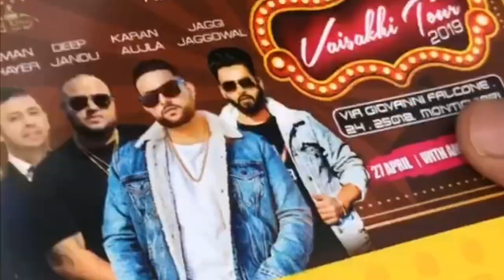Vlog#35 | karan aujla & deep jandu live show italy | montichiari | 2019